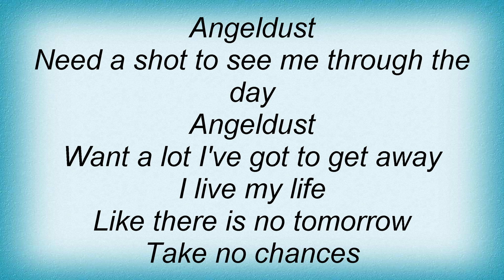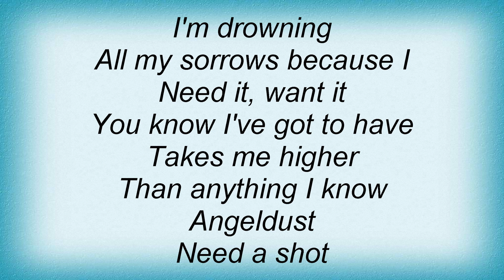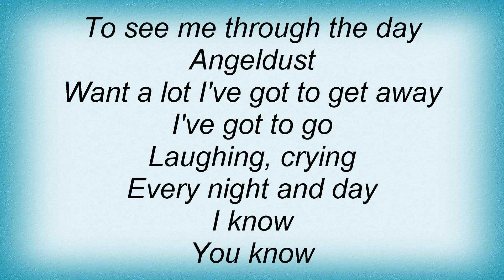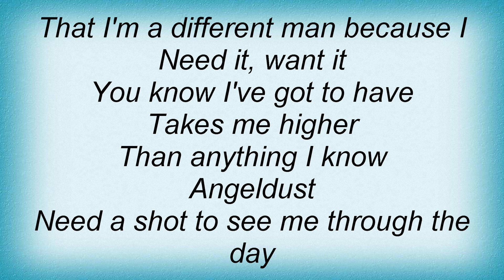Sodom - Angeldust Lyrics